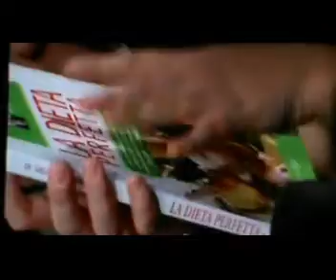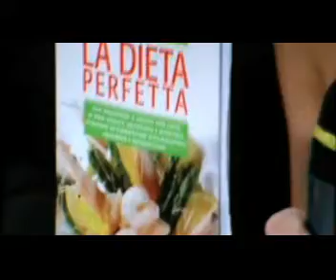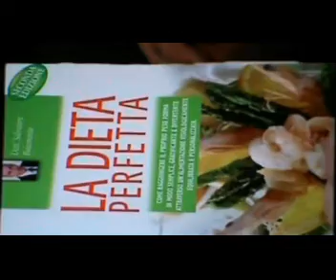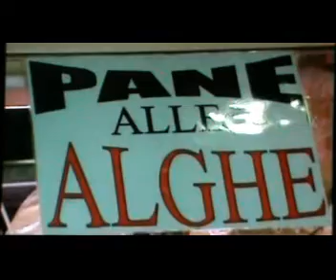La dieta baiamonte (La dieta perfetta -- The perfect diet - Hobby & Work baiamonte)